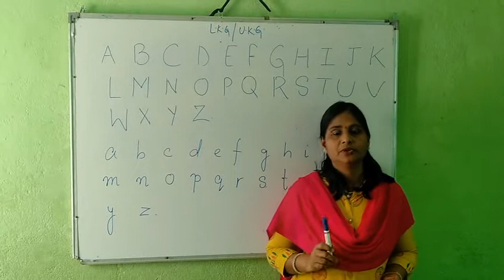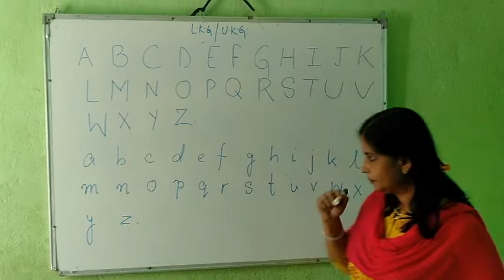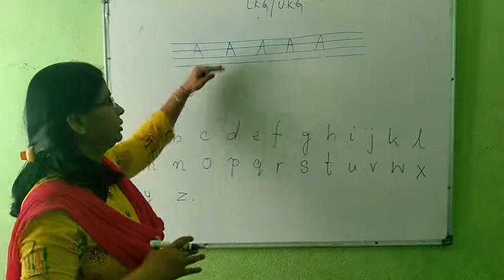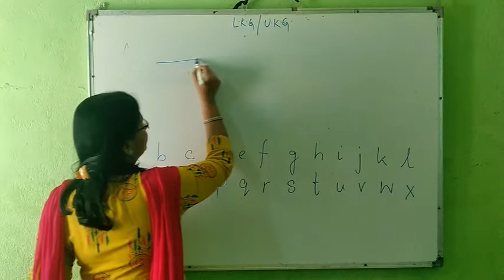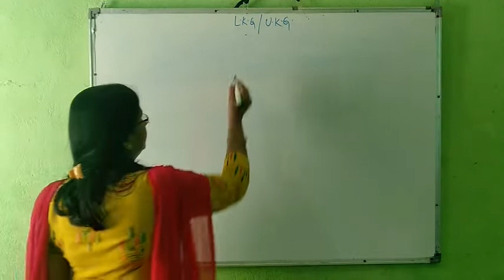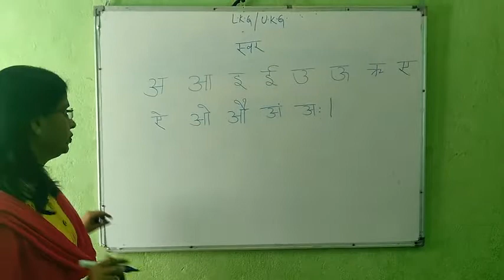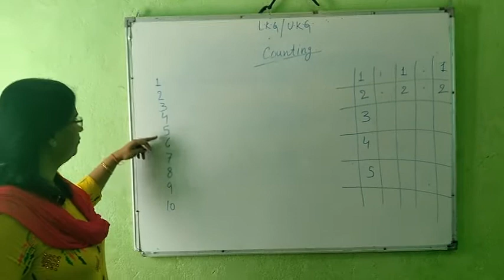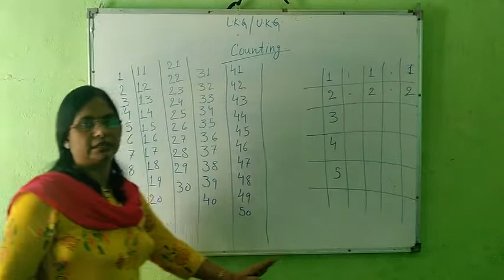KIDS (L.K.G & U.K.G) Lec - 1